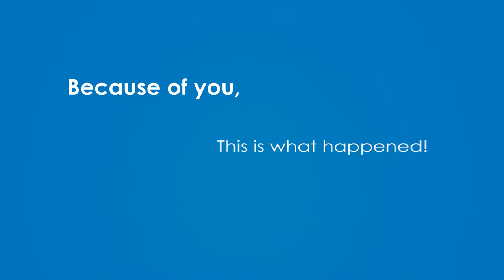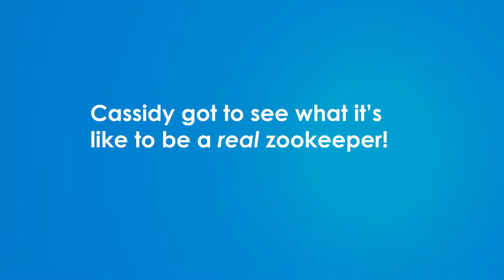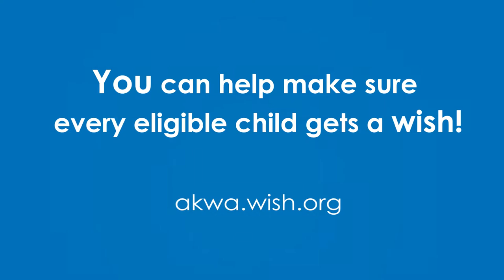Cassidy becomes a zookeeper!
Ten-year-old Cassidy has a heart for animals. Though she has battled a life-threatening cardiac condition her entire life, she hasn't let it stop her from dreaming of being a zookeeper. Watch as she swims with otters, feeds a porcupine and more on her wish experience in San Diego.

Video editing courtesy of Idea Decanter.